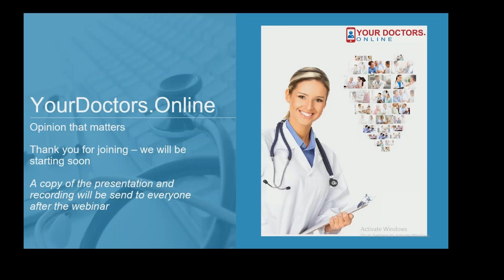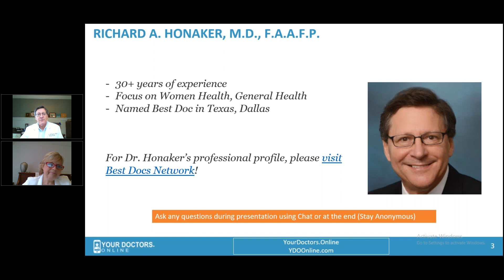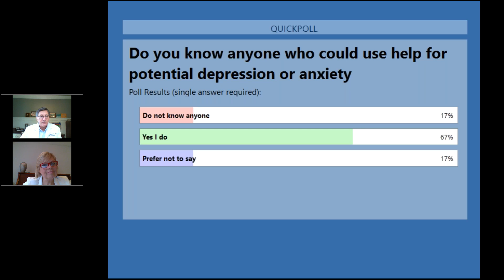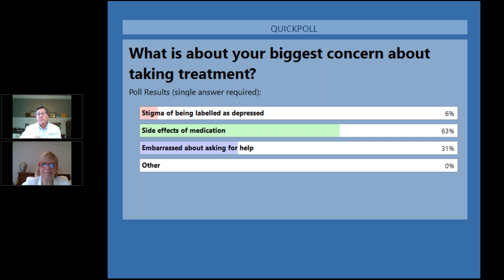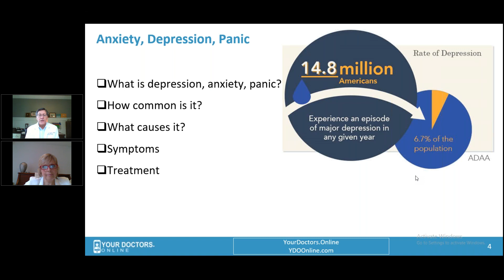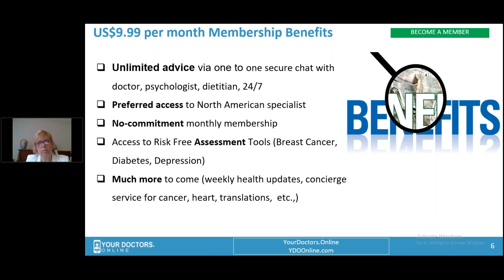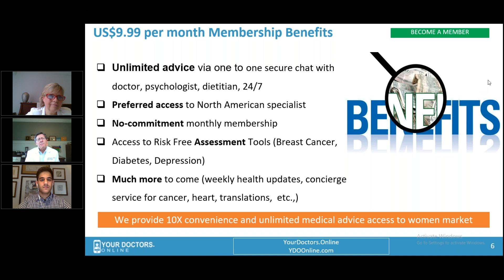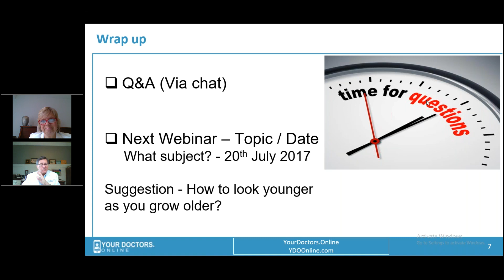Recording of Webinar on Depression and Anxiety with Dr Richard Honaker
Dr. Richard Honaker, Chief Medical Advisor for YourDoctors.Online conducted a webinar on “Anxiety and Depression” on Thursday, 22nd June at 1130 am EDT.